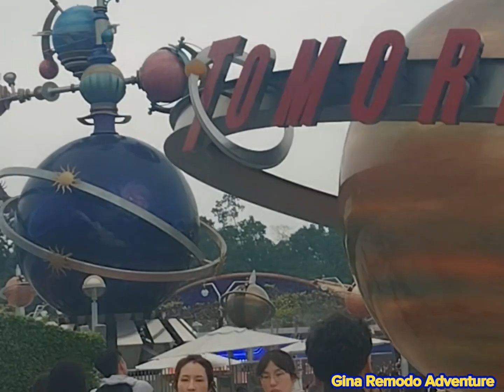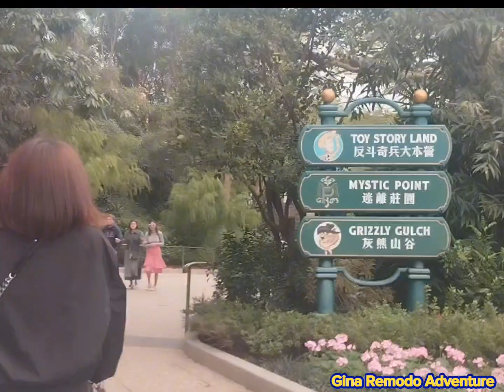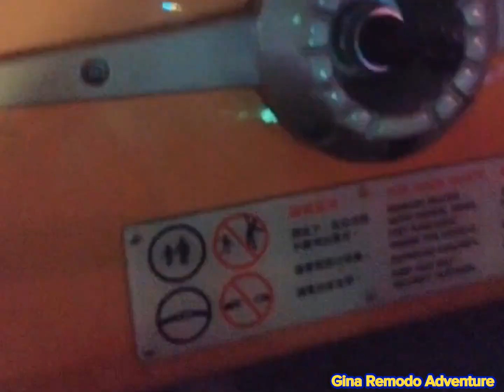Roaring Hongkong Disneyland